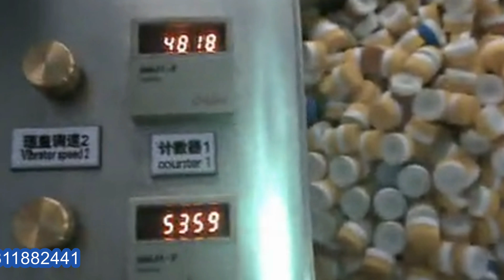fully automatic high speed edible oil caps assembly lining machine tapas de máquinas de cierre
Model YX-CS100 fully automatic high speed edible oil caps assembly lining machine cap wadding integrated system tapas de máquinas de cierre designed and manufactured by our engineer team in cosmetic&food&pharma making and packaging machinery is widely used in the daily chemical industry like caps wadding equipments and such like.We as a famous manufacturer moreover can design and produce the packaging machine according to the special requirements from customers.
The cap lining machine can automatically inserts the cap liner into the bottle cap(the liner in pieces)
This machine is widely used in the industry :
①Pharmaceutical industry ②Cosmetics industry ③Food industry ④Liquor industry⑤Lube industry
2．Applicable liner material: paper or pulp board liner, aluminum foil liner, and foam liner
The cap liner is cut in pieces inadvance（Precut liner）
Function:
1) This machine replaces the handwork. It automatically inserts the cap liner into the bottle cap, and can raise work efficiency greatly.
2. Liner inserting features good accuracy, high speed and high efficiency; products are safe and healthy.
3. The machine adopts a rotary disc to convey caps; the positions of caps will be fixed when the caps reach the liner inserting positions. The vacuum liner taking device will take out the liners for inserting. When caps are of different sizes, the replacement of rotary disc, liner cylinder and sucking disc is simple and convenient.
4. The cap arranging unit is vibrating disk,it have the additional function of cap sifting（reject）, which makes caps with mouths downward return to the cap arranging unit; thus, it can be guaranteed that all discharged caps are transmitted onto the conveyor belt with their mouths upward.
5. A conveying locating unit with mechanical transmission is adopted, which contributes to stable and reliable operation of the machine. It is applicable for caps and liner of various specifications
6. The machine has automatic count function. The machine can stop automatically according to the set number of caps, which also greatly improves the efficiency of subsequent work.
7. This machine is equipped with safety protection devices for stop of the machine when there is no cap or liner, thus realizing human-based operation. (Optional)
8. The machine is an automatic cap liner inserting device designed and manufactured by our factory in strict accordance with national GMP standard and technological requirements. It can avoid secondary pollution of materials and omit the sterilization process, especially suitable for occasions with strict sanitary requirements.
Structure of equipment:
1) Automatic sorting cap machanism: it puts the messy bottle cap in order, and makes all cap upwards.
2) Bottle cap delivering machanism:it delivers the ready bottle cap into the liner inserting machanism in order and correct way.
3) Liner inserting machanism: it inserts the liner to the cap to finish liner inserting procedure.
Model YX-CS100 caps assembly line
Productivity capacit: 80-100 pcs/Min
Power:1.5 KW
Rated Voltage: 220V,Single Phase ,
vacuum generator is 380V,3 phases
Compressed air: 0.5m³/hour 8kg pressure
Machine Size:1500mm×750mm×1500mm
G/N.W.: 900/700KG
Our Factory since 1992 has been manufacturing the cosmetic&food making and packaging machinery.In these field we have the experience rich enough to solve the questions encountered by our customers from both home and abroad.For more information about various high quality machinery like Model YX-CS100 fully automatic high speed edible oil caps assembly lining machine cap wadding integrated system tapas de máquinas de cierre,please email via or browse our